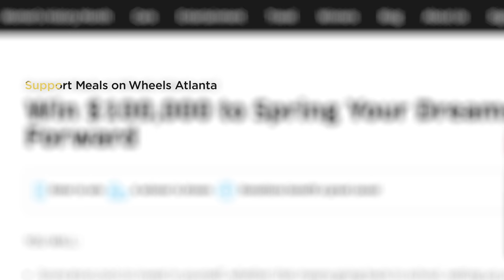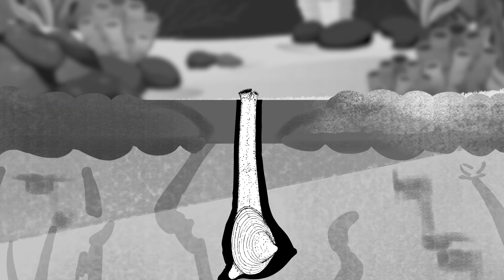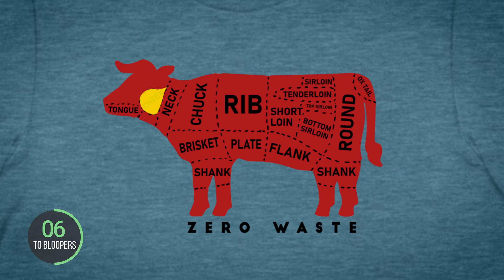Giant CLAM Challenge!!! | CHINESE CHEF vs VIETNAMESE CHEF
👕 BEST EVER MERCH!

GEODUCK

1. NGAN DINH RESTAURANT
ADDRESS: Level 5, Windsor Hotel, 19 An Duong Vuong Street, District 5, HCMC

🇻🇳GEODUCK SASHIMI: Blanch the geoduck in a bowl of hot water. Carefully take out the skin around the neck and use a knife to remove the shell. Get rid of the internal organs. Cut it into crispy thin slices, and place on ice. Serve with wasabi and soy sauce.

🇻🇳GEODUCK WITH X.O SAUCE: Cut the geoduck’s neck into thick chunks. Flour coat it and flash fry it in high heat. Blanch the mushroom and celery and then stir fry with bell pepper. Season with X.O sauce, salt, sugar and MSG. Add the geoduck then wok fry.

🇻🇳DOUBLE-BOILED SOUP WITH SLICED GEODUCK: Make the broth with pork, chicken, Jinhua ham, dried scallops, pepper and dried mandarine peel. Steam for 8 hours. Use a colander to remove all ingredients. Place geoduck thin slices over bean sprouts, fried rice sheet/cracker, julienne ginger and scallion. Boil the broth, and pour over all ingredients in a serving bowl.

💸PRICE: 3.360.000 VND/ $146 USD for each dish
2. NGOC SUONG SEAFOOD AND BAR
ADDRESS: 6a Thai Van Lung, Ben Nghe Ward, District 1, HCMC

🇻🇳RED POMELO AND COCONUT HEART SALAD: Mix red pomelo, shredded green mango, coconut heart, onion, chocolate mint, Thai mint, geoduck, noodles and peanut. Squeeze lemon on top, and season with homemade diluted fish sauce. Place the mixture in a coconut. Add crunchy potato slices, top the dish with watermelon foam.

🇻🇳NGOC SUONG “SPHERE” FISH SALAD SAUCE AND MARINATED GEODUCK SASHIMI: Spherify the peanut sauce. Place it on a shell and add marinated geoduck. Top it with a gold flake. Add the fume then close the lid.

🇻🇳HANOIAN PUREE CONGEE WITH GEODUCK, SLOW COOKED SOFT BONE: Add minced pork, slow cooked soft bone and geoduck slices. Pour in the pureed congee. Add truffle flakes and garnish with ground pepper.

🇻🇳GEODUCK COTTON CANDY: Marinate geoduck with a shot of coffee. Season the foie gras with salt and sear it on the grill. Add sugar in the cotton candy machine. Put a piece of foie gras and geoduck. Spin the stick around until the cotton candy fully coats the foie gras and geoduck.

💸PRICE: 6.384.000 VND/ $277 USD total

Our VIP Patrons: Ryan Rhodes, Paul Citulski, Matthew Holden, David Baliles, Jackson Li, John Logan and Summer & Grayson Stumpf.